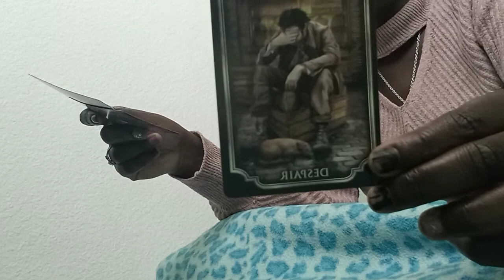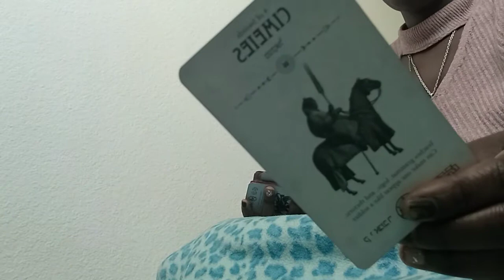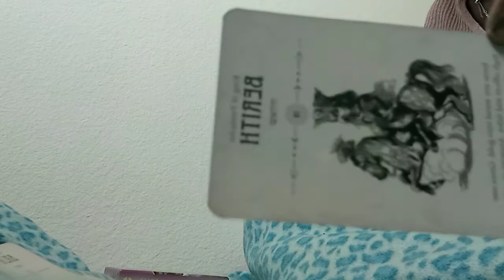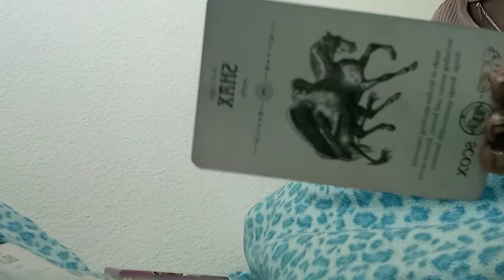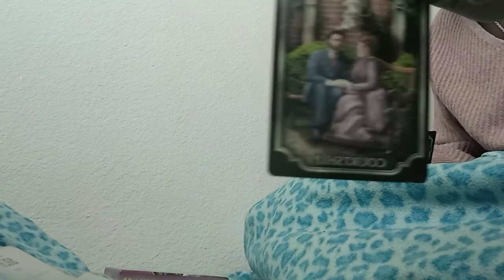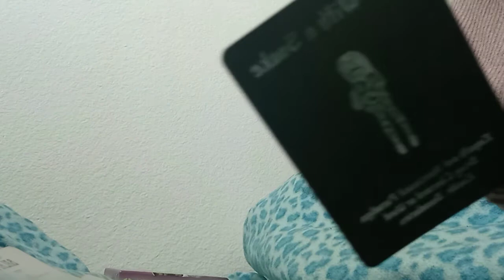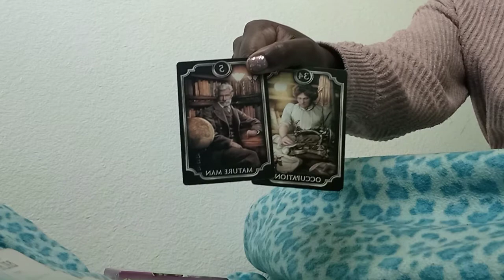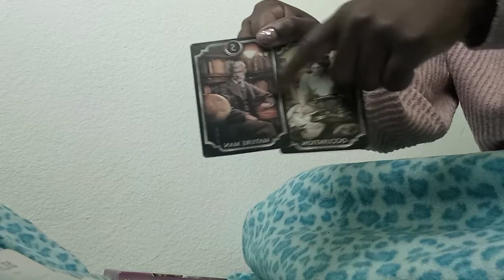DECEPTIVE OFFER! This NARC stole frm you!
TAROT🧚🏾‍♀️ READING

Description: 🤗This is a tarot/oracle reading given by an intuitive clairvoyant, and ancestral medium. 🤗💌

REMINDER: 💫💖Please remember that this reading is GENERAL. THIS READING MAY NOT RESONATE WITH YOU, and that is okay. THIS IS A GENERAL READING.
🫂WARNING 🫂
PLEASE SEEK PROFESSIONAL HELP IF YOU FEEL HOPELESS.
TAROT IS NOT A REPLACEMENT FOR THERAPY NOR MEDICATION. PLEASE DONT DEPRIVE YOURSELF OF HEALTHY LIVING.
Email for a personal reading! $10 off your first reading!